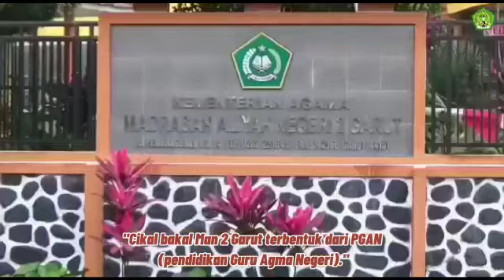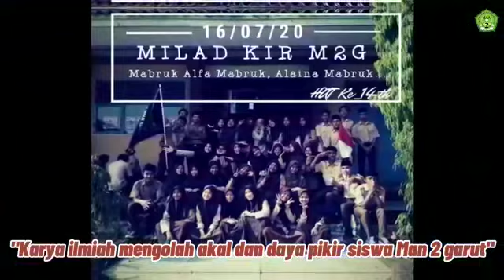Profil MAN 2 Garut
Berikut merupakan profil MAN 2 GARUT plus keterampilan